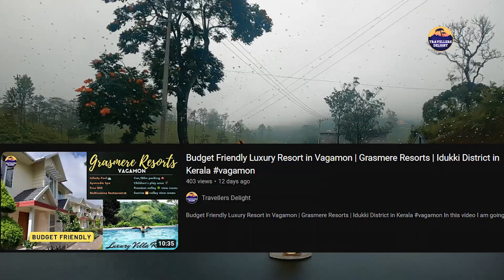Road Trip to Vagamon | Switzerland of Kerala | Misty Weather | Route information in Tamil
In this video we are going to explore Vagamon. Vagamon is located in Idukki district of Kerala. It is also known as Switzerland of Kerala. Vagamon is one of the most beautiful and most underrated places in Kerala.

The main attraction in Vagamon is its weather, the weather is unpredictable. We went in the monsoon season where there was continues rains. At one point there was no rain but the mist covered the entire road which went for 0  visibility.

CBE ➡️ Vagamon
Route 1 :
Coimbatore ➡️ Palakkad ➡️ Thrissur ➡️ Angamaly ➡️ Thodupuzha ➡️ Vagamon

Route 2: My Route
Coimbatore ➡️ Palladam ➡️ Oddanchatram ➡️ Dindigul ➡️ Theni ➡️ Cumbum ➡️ Kumily ➡️ Thekkady ➡️ Vagamon

In this route 2 which I went , we are going to visit the elephant camp in Thekkady and then visit the Vagamon.